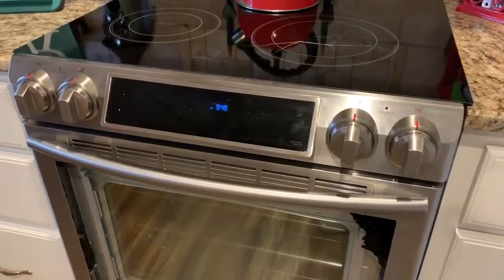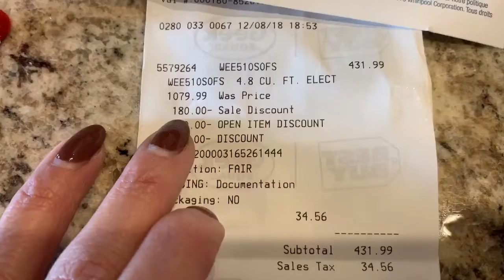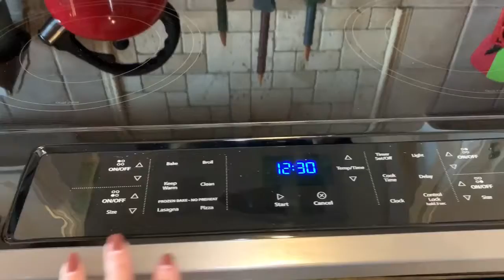VLOGMAS- DAY TEN | Awaking to SNOW! | A Shattered Stove & A new Appliance | CHRISTMAS 2018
Hi Y'all!

Today’s video entailed a day of the daily mundane!  Awaking if to snow was so glorious but getting out in it turned out to be amazingly tolerable. And we found an amazing deal on an appliance we really weren’t looking to replace.

Irene